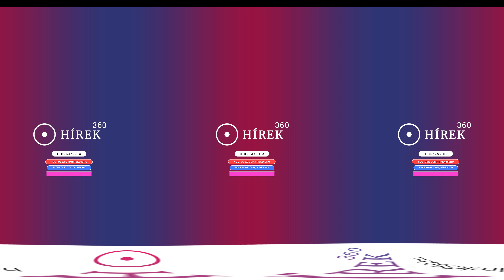Debrecenben keresték az x-et - hirek360.hu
Tehetségkutatója 2018-as évadához válogatja a versenyzőket az egyik legnagyobb hazai kereskedelmi csatorna, a cívisvárosban dupláztak a meghallgatásokkal, a másodikon jártunk.